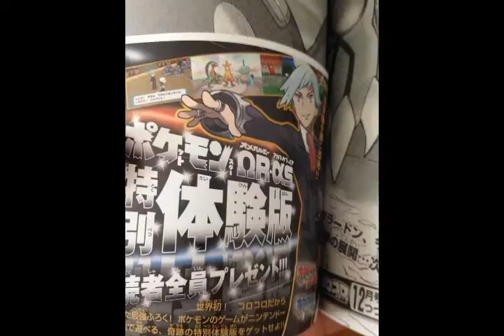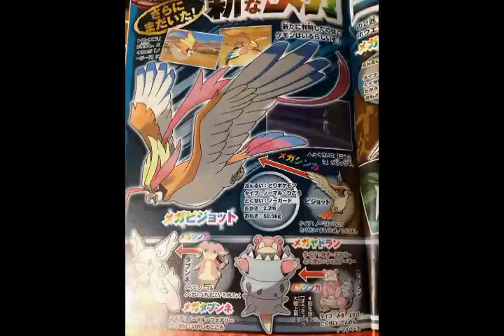Pokemon OR/AS Oct. Coro coro issue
All new scans for pokemon omega ruby and alpha sapphire.